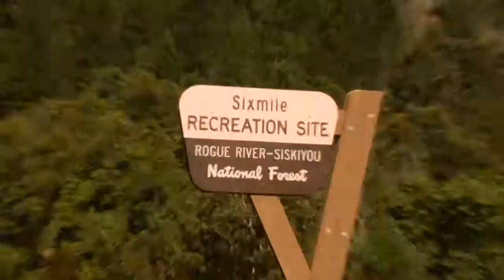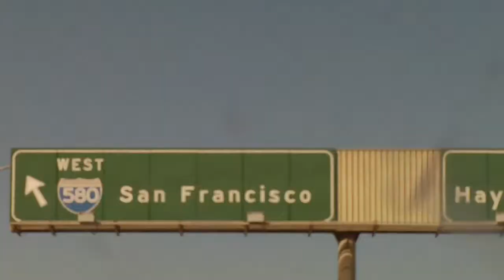Fruit Bats & The Dodos from 2009 Road Trippin’ with Ice Cream Man. Ashland, SF, Live, Session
Live Performances from "Road Trippin' with Ice Cream Man" Video Series, Summer 2009, Festival, San Francisco, Week12 - Part2

Song - “Primitive Man” - Begins at 0:40

Song - “Acorn Factory” - Begins at 2:22

In the summers of 2009 Ice Cream Man traveled the country giving away free ice cream and catching up with some of his favorite musicians at music festivals all over the United States. Hop on board and enjoy some tunes, antics, bbq joints, brews, dance parties, roller coasters and everything in between.

Slingin’ the Cream, Livin’ the Dream

No rights owned or assumed.  All rights belong the respective artists and publishers. We make no money from these. If there are ads, it’s not from us.

Learn about Ice Cream Man and his mission to give away 500,000 free ice creams

Executive Producer - Jason Lamont
Production Manager - Emily Bradley
Sidekick, Camera, Driver, Computer guy and more - Dr. Knife
Theme song, “Oh Yeah” by Reredux/Didi Gutman
Thank you to all the artist, managers, publicists, festivals and friends we made along the way.  We miss you.

You should watch Ice Cream Man’s original short film from when he started in Ashland, Oregon
(need better quality, sorry)